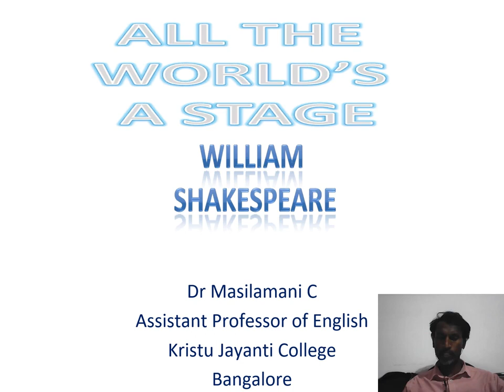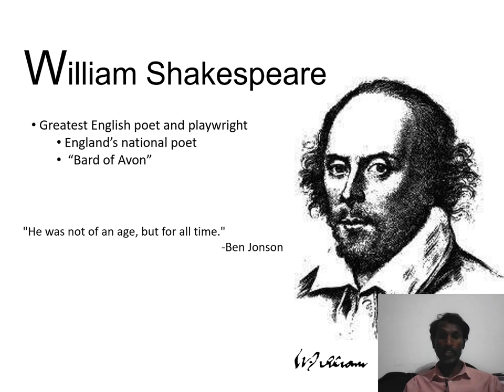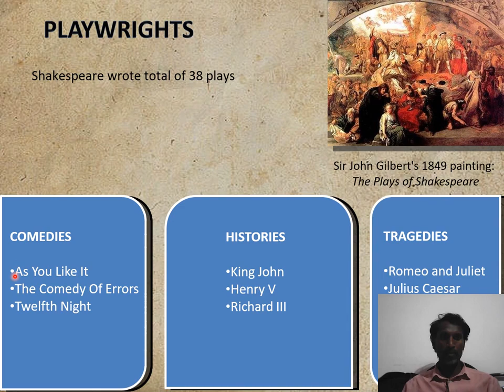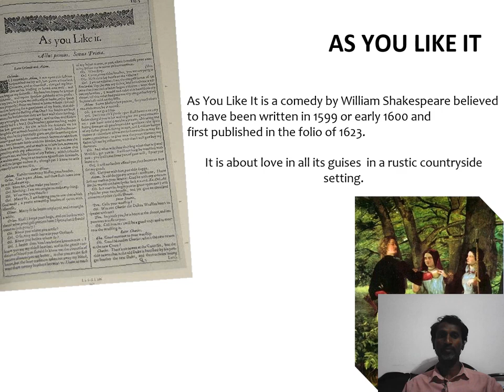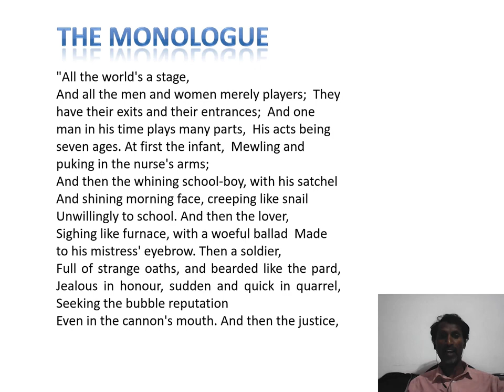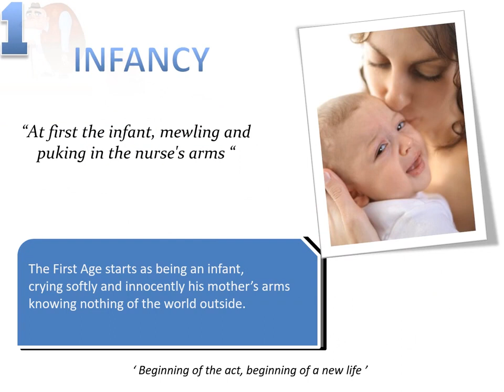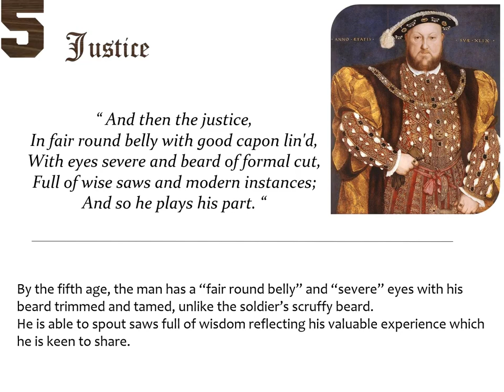All the World's a Stage Monologue by Jacques in As You Like It